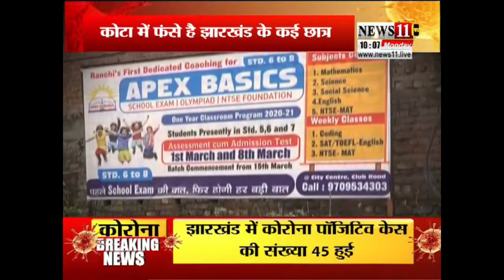कोटा में फंसे है झारखंड के कई छात्र, बस ओनर असोसिएशन ने छात्रों को लाने का सरकार से मांगा परमिशन